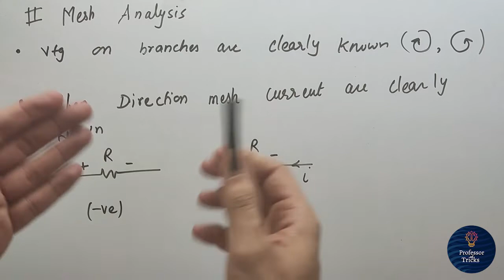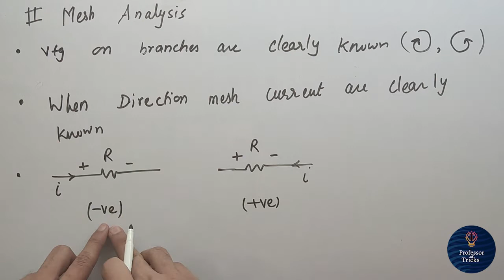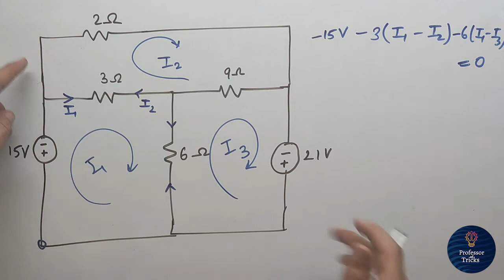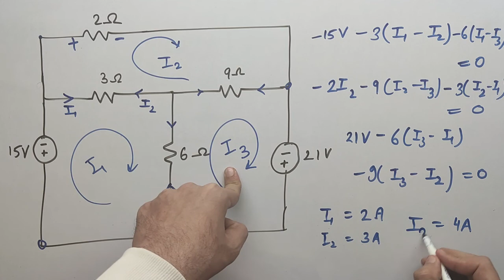Mesh analysis (Part 1) || Network Theory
Hello students
: In this video, I have discussed the concept of Mesh Analysis in short for those students who need a last-minute revision.

: I will be regularly uploading quick revision videos on topics covered under GATE EC. These videos will help you in applying concepts in question-solving after glancing over the theory.

Thankyou.